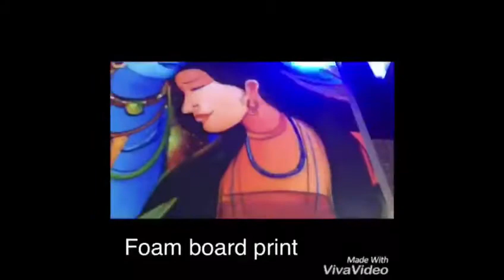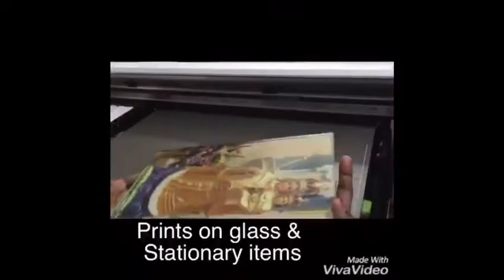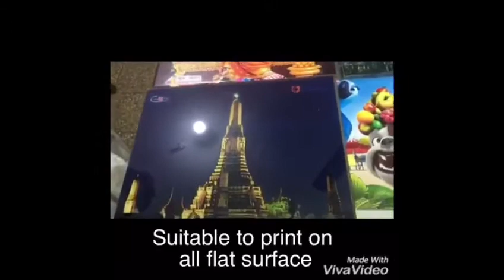Digital UV Printer Installed In Coimbatore | UV Printer Manufacturer in Coimbatore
Digital UV Printer Installed In Coimbatore By Axis Enterpriseas the leading uv printer manufacturer in India. Digital Flatbed UV Printers Can be use to print All Media which means on printer can print all.

What Is UV Printing ??

UV printing is different from conventional printing in many ways. It is still ink on paper but the ink dries through a completely different process. Instead of having solvents in the ink that evaporate into the air and absorb into the paper, UV inks dry through a photomechanical process. When the inks are exposed to ultraviolet lights they turn from a liquid, or paste, to a solid. There is significantly less evaporation of solvents and much less absorption of the ink into the stock.

This is advantageous for many reasons. One of the biggest advantages of UV printing is that there are fewer emissions of volatile organic compounds into the environment since there is no evaporation of the solvents like with conventional inks. Another advantage of UV printing is that the inks can dry on plastic and other non-porous substrates. Because the inks dry through a photomechanical process it is not necessary for the ink solvent to absorb into the stock. If you can get the stock through the press you can print on it. Printers have even been known to print on substrates as unusual as wooden veneer. In addition to the advantage of printing on unusual substrates like plastic, UV printing also offers significant advantages when printing on uncoated stocks as well. The solvents in conventional inks absorb very quickly into uncoated stocks. Because of this, less of the solvents evaporate into the air and the printed piece tends to have excessive dot gain and will look muddy or too full.

Since UV inks dry when exposed to UV light, the inks do not have the time to soak into the paper. The ink dot is left sitting on top of the uncoated sheet, where it presents a cleaner less contaminated dot, ultimately giving more vibrant color. The key to printing with UV inks successfully lies in exposing the UV ink to enough ultraviolet energy to cure the ink while not making the substrate too brittle and also achieving an acceptable level of adherence to the substrate. This is extremely difficult because every different substrate has very different characteristics. All-in-all, UV printing is an excellent way to produce printed material on unusual substrates and on uncoated stock.

Features of XIS 2335-s UV Printer Installed In Coimbatore

1.Smart function of printing white base and color images together.

2.CMYK + White + Varnish (adjustable settings).

3.Enriched with Epson TX800 Technology (180*8 nozzle-3.5 pl) along with faster print speed to increase efficiency.

4.Changeable ink channels for more flexible work and longer life span of print ahead.

5.Covered UV LED to protect eyes, with a life span of up to 50,000 hours.

6.Wireless wi-fi connectivity for convenient operations.

7.Automatic head cleaning functions prevents print head clogging.

8.Special spot UV option can be used in wedding photography, Mobile Cover printing , Corporate gifts and many other industries.

9.Flatbed Printer can print on Leather, Plastic, Wood, Glass, Metal, Ceramic Tiles, PVC, Acrylic etc.

Technical Specification Of XIS 2335-S UV Printer Installed iN coimbatore

Print Size:60cm*90cm
Print Head:Epson micro piezo (180*6)
Head Quantity:2 pcs
Print Mode:CMYK+W/CMYK+CMYK
Print Resolution:360dpi*720dpi*1440dpi
Maximum Thickness:12cm
Power Consumption:450 W
Printer Size:150*130*70cm (L*W*H)
Print Software:Photo Print
Net Weight:150kg

Google Plus

blogger